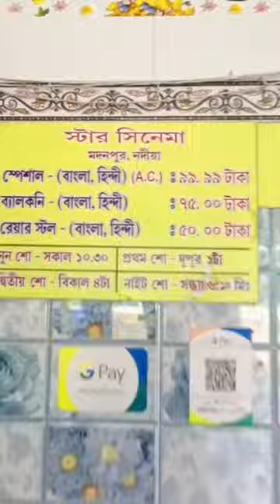Box cabin cinema for couple's 💏